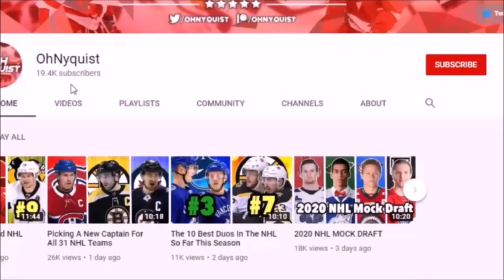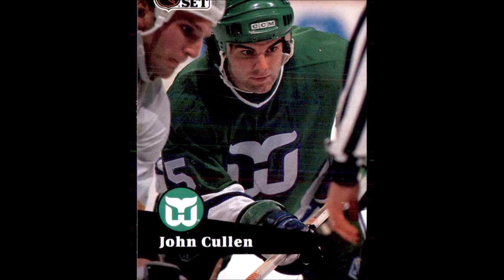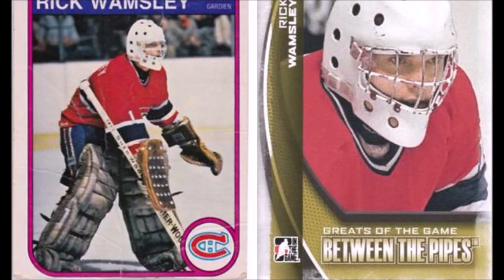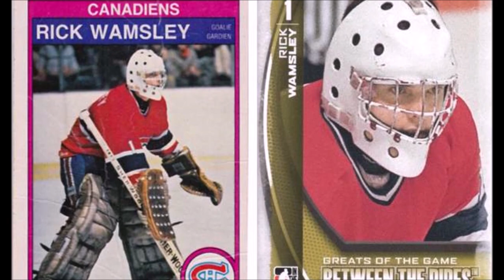The CRAZIEST Trade Deadline Deals In NHL History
Make sure you guys let me know down in the comment section any predictions you have for the upcoming trade deadline!
NHL content!